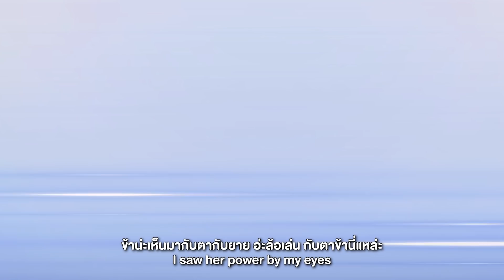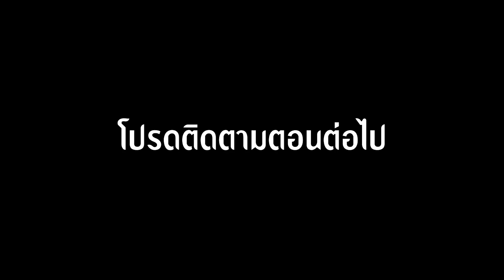วะวาบ EP.2 ตอน หลับไหล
เรื่องราวของ วะวาบ วิญญาณเด็กปริศนา จะถูกไขกระจ่าง แล้วมาลุ้นกันจะออกมาเป็นอย่างไร

ฝากแฟนเพจ ด้วยน้าาา